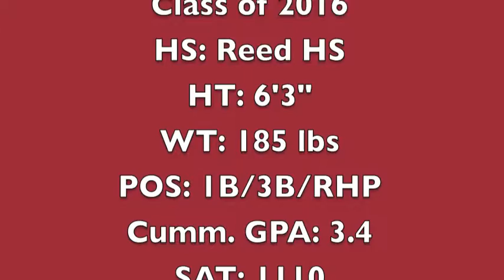beardhitting1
muckdogs baseball, Austin Beard, Reed HS Baseball, Muckdogs Baseball